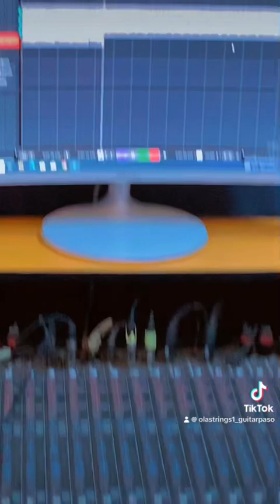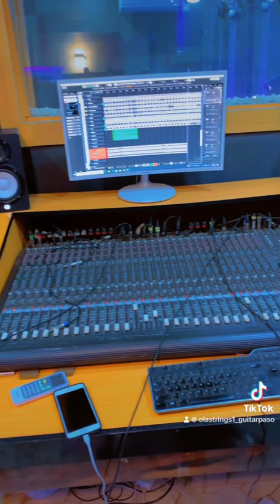Olastrings Dynamic rocking it @T-Reign Studio For Saheed arogun Oganla Album